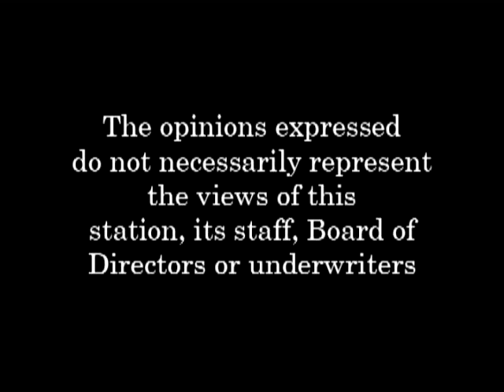The Art of Politics - Season 4, Episode 4 - 11.07.14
On the broadcast; we breakdown the post 2014 Midterm Election results in New Hampshire and the national landscape in Washington DC